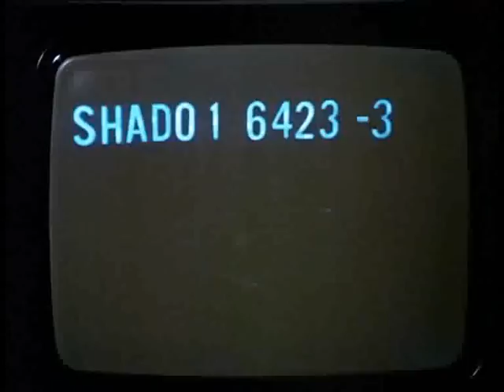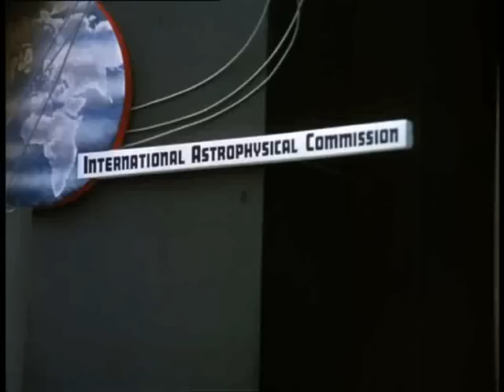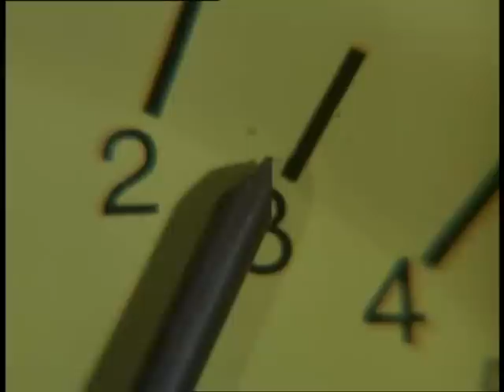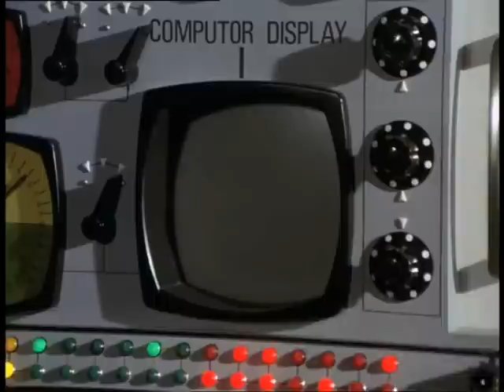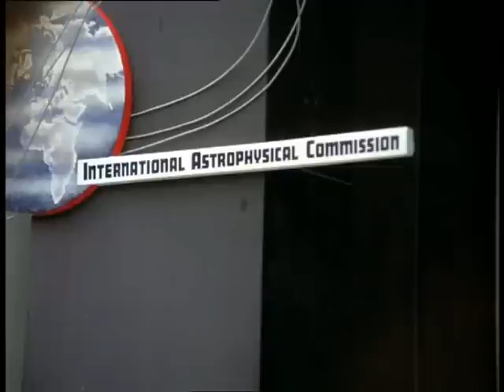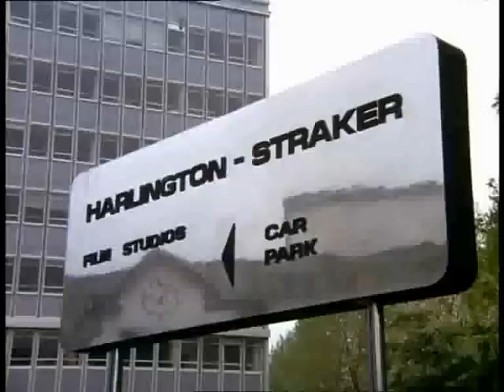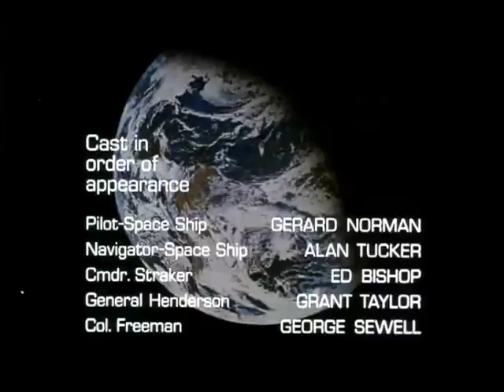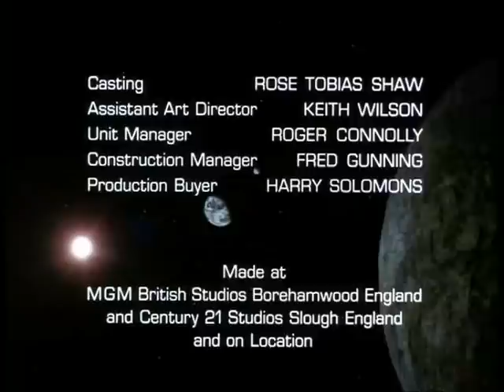UFO engl.TV-Serie aus den 70er Jahren Folge 6